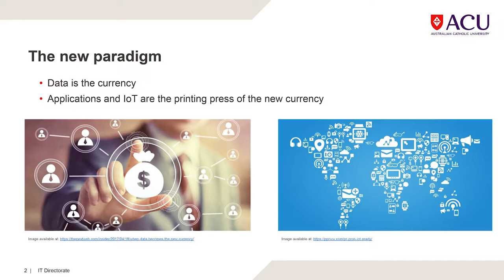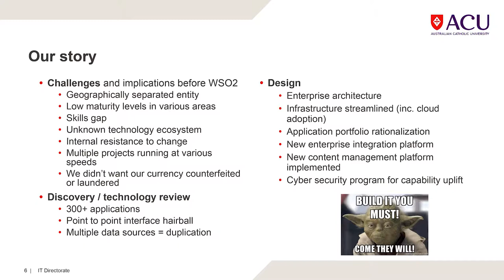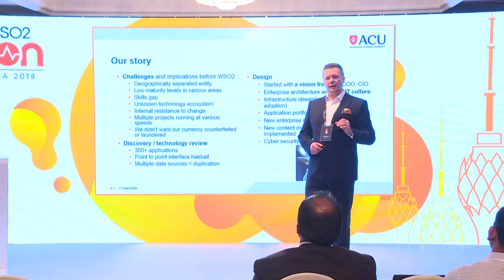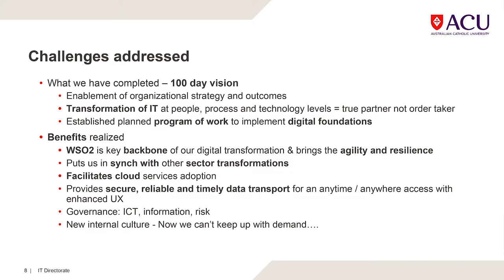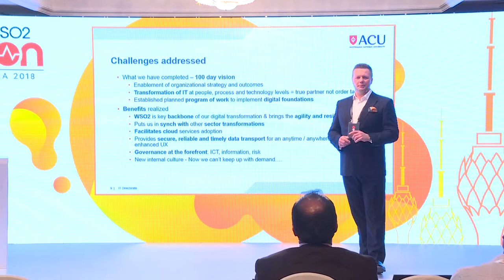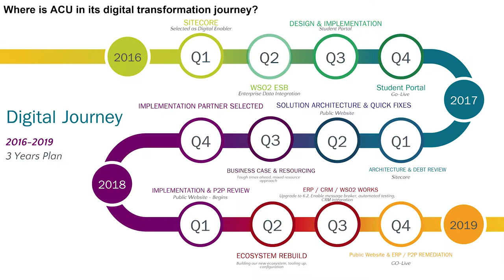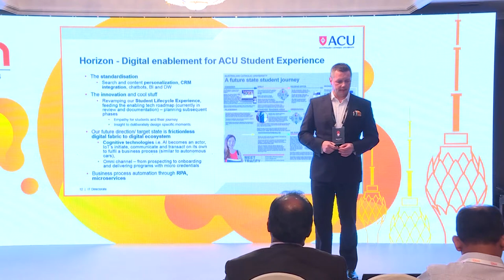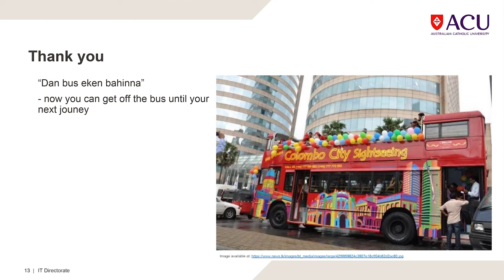Get on the Bus for the Journey, WSO2Con Asia 2018